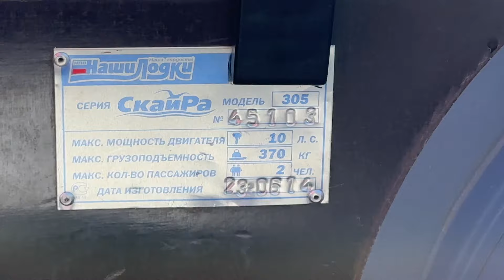ПРОСТО ЛОДКА, НЕБО и РЕКА. Ловля карася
Привет! В последний день зимы, мы с сыном отправились на рыбалку. Цель поездки была проста! Покататься на лодке, покушать у реки под светлым небом и половить карася на поплавочные снасти! Скажу наперед- мы со всем справились на отлично!

Ваша поддержка канала через Сбербанк 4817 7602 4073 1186
Your channel support through Sberbank 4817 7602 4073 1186